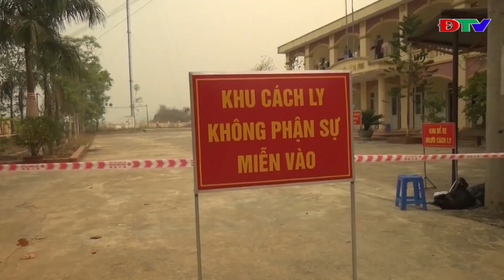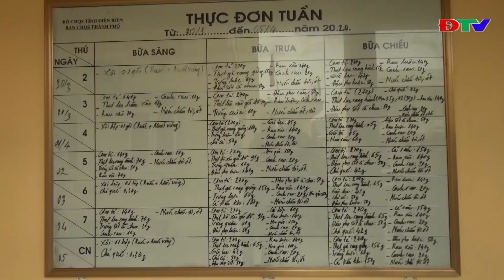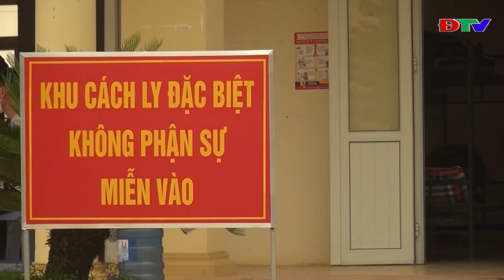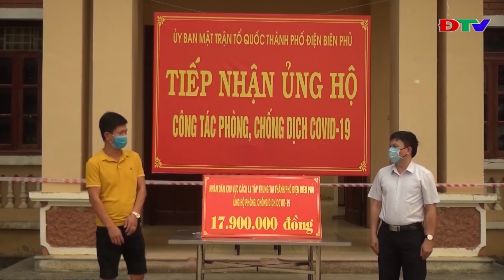ĐIỆN BIÊN - ĐÀI THÀNH PHỐ ĐIỆN BIÊN PHỦ (NGÀY 7 4 2020)